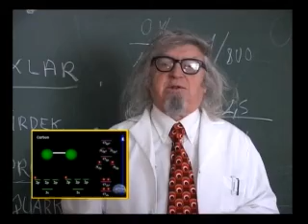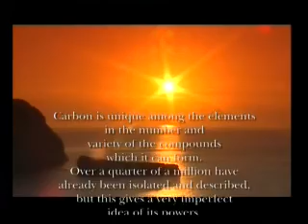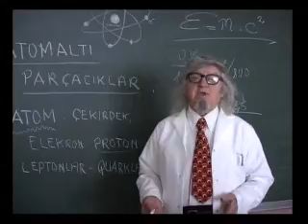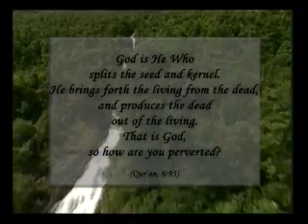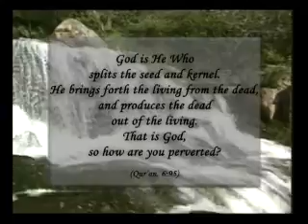The Miracle In The Atom 3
In the world in which we live, mankind is caught up in a continuous search for the answers to many questions like what?, how?  and  in what way?, and can make but little headway in answering them. It is unlikely for man to make his way to the truth unless he asks himself the question why? about the extraordinary order and balance with which he interacts.
In this film, we will deal with the subject of the atom, the groundwork of every animate and inanimate thing. After seeing what occurs and in what way it occurs with regards to the atom, we will seek the answers to the question why? The answer to this question will take us to the truth we pursue.